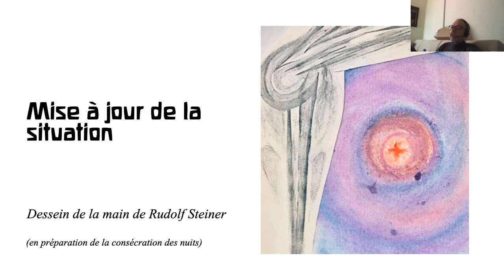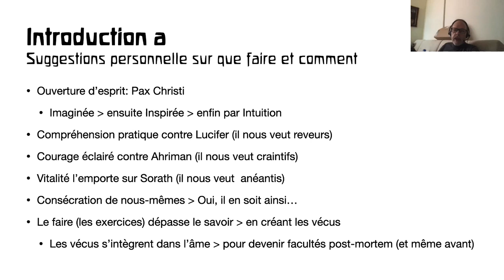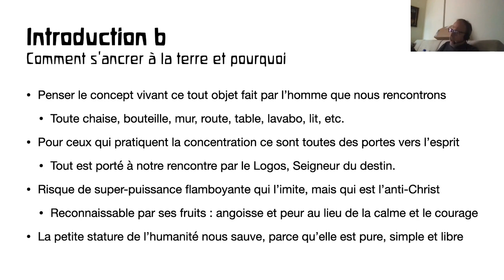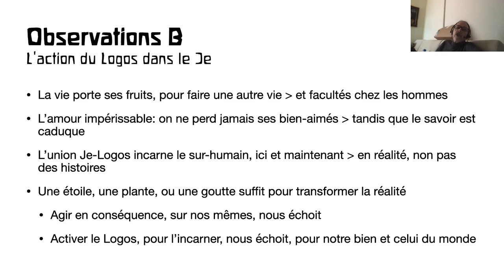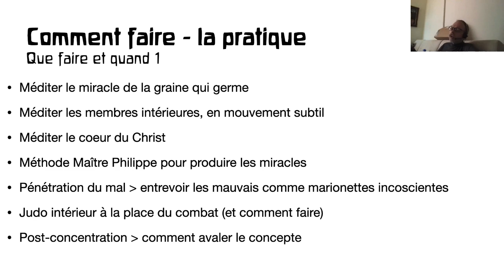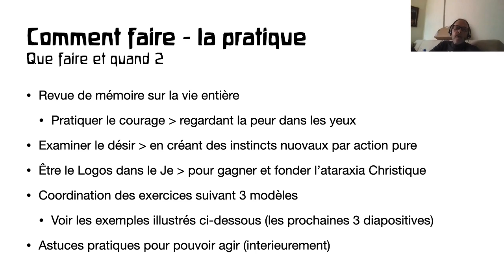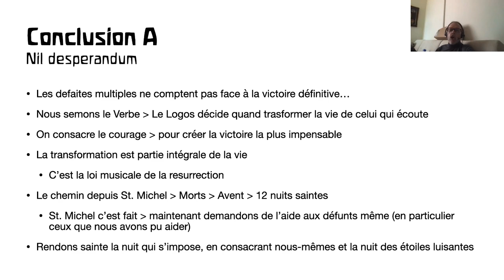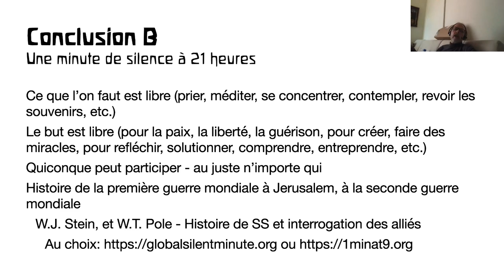Think-light.org Video Channel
Videos to help people discover more about life.
Videos to help people awake
Videos to help learn how we think - not what to think
Videos to deepen experience
Videos for deepening Christian experience